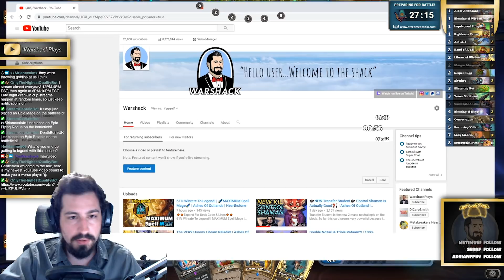🧠Next Level $hit Paladin🧠! | Ashes Of Outlands | Hearthstone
Use this link and anything you buy on Amazon will help support me!

📝Deck Code📝
Class: Paladin
# Format: Standard
# Year of the Phoenix
# 2x (1) Aldor Attendant
# 1x (1) Blessing of Wisdom
# 2x (1) Imprisoned Sungill
# 2x (1) Righteous Cause
# 2x (2) Air Raid
# 2x (2) Hand of A'dal
# 2x (2) Libram of Wisdom
# 1x (2) Murgur Murgurgle
# 2x (2) Serpent Egg
# 2x (2) Shotbot
# 2x (3) Blistering Rot
# 1x (3) Teron Gorefiend
# 2x (3) Underlight Angling Rod
# 2x (4) Blessing of Kings
# 2x (4) Consecration
# 2x (5) Recurring Villain
# 1x (7) Lady Liadrin